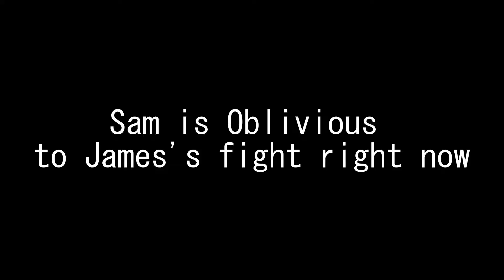League Of Legends - Episode 1 - How to Int hard after first blood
this playlist consists of videos containing the trials and tribulations of playing the worst game in the world - League of Legends

In this episode - James goes full Int mode after getting first blood - Enjoy the rage.